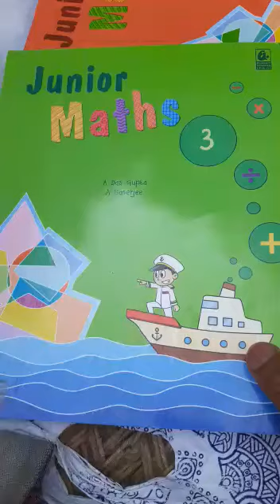27 April class 3 Maths by Brijesh kumar